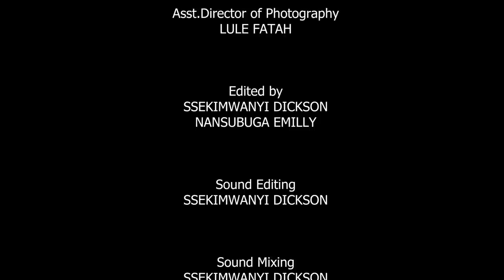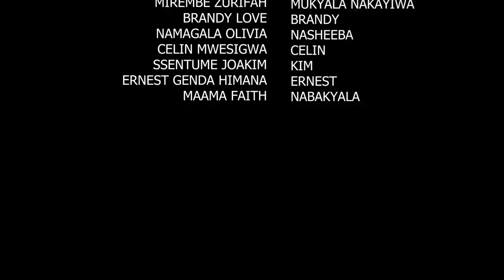Mr.right SZN 2 Episode 13A New